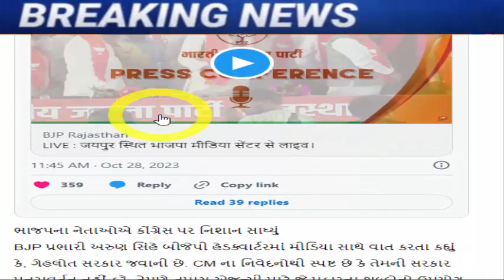કોંગ્રેસ ના 6 મોટા નેતા જોડાયા ભાજપ માં, થઇ મોટી નવાજુની, Gujarat_News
ormer-mp-prabhat-singh-chauhan-passed-away-at-the-age-of-82

There are bootleggers around him' Chaitar Vasavas serious allegations against Mansukh Vasava

Before the Lok Sabha elections, the issue of tickets in Leuva and Kadwa Patidar in Rajkot

gujarat-ex-deputy-cm-nitin-patel-big-statement-in-kadi-nagarpalika-new-elected-members

More than 350 workers including 30 senior Congress leaders joined BJP in Aravalli

Hardik Patel's statement on making a law on love marriage

nitin-patel-will-be-the-face-of-bjp-party-in-north-india-has-worked-with-4-cms-including-modi

hardik-patel-anti-gujarat-what-about-the-job-of-the-heir-of-14-martyred-youth

lok-sabha-elections-2024-bjp-may-cut-the-ticket-of-22-mps-in-lok-sabha

meeting-between-shankar-singh-bapu-and-prime-minister-modi-at-the-airport.

hardik-patel-letter-to-agriculture-minister-on-cotton-price-issue

ex-chief-minister-on-gujarat-paper-leak-scam-on-gujarat-bjp-government